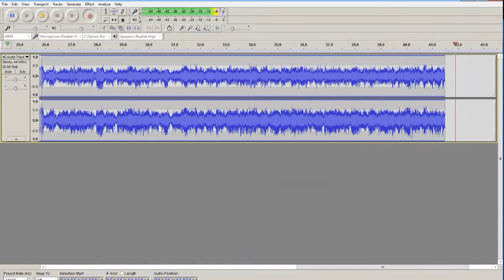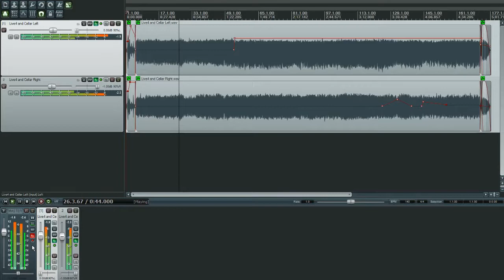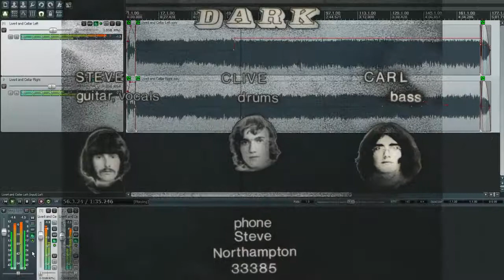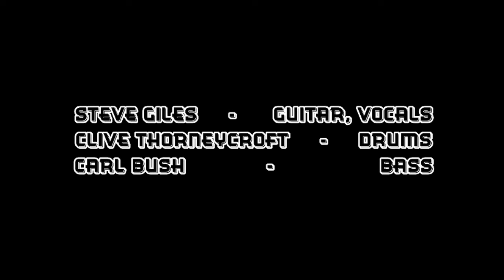Dark Round The Edges - RC8 Live 1971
I've been working on some (very) old tapes - well, one of them anyway.
I've concentrated on RC8 up to now - as performed LIVE by DARK Mark4:
Steve Giles: Guitar, Vocals
Carl Bush: Bass
Clive Thorneycroft: Drums

I've managed to work out that this would have been recorded on Tuesday July 6th 1971 at Holy Trinity Church Hall, just before I left school and just before Carl left the band - to be replaced by Ron Johnson.
This is an earlier arrangement and not as on DRTE.
I've done the video to show how I've managed to clean up the audio and I've added photos & cine taken in The Cellar (of us playing In The Sky), just to keep it interesting! 🙂
Not that you can hear it very well - but it's Carl introducing - "Gonna do a thing by Steve - would you believe"